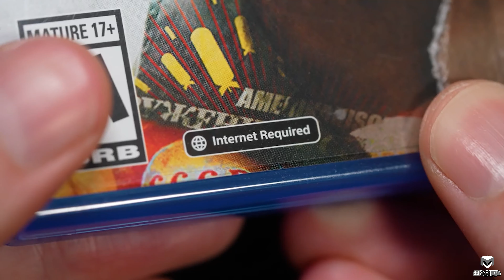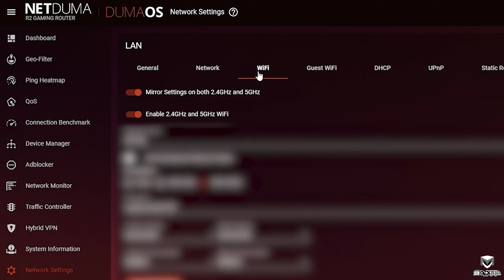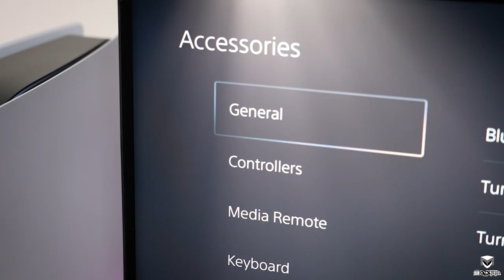حل مشکل قطع و وصل شدن کنترلر پلی استیشن 5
اگه دسته دوال سنس شما هم کار نمی کنه، توی این ویدیو بهتون توضیح دادیم که چیکار باید بکنید.

دوستان از شنبه تا 4 شنبه راس ساعت 11 لایو استریم داریم، فراموش نشه، این هم لینکش